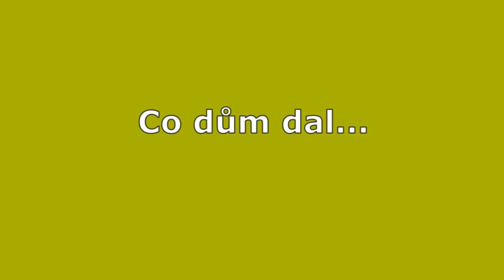Zbytková polévka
Co dům dal.